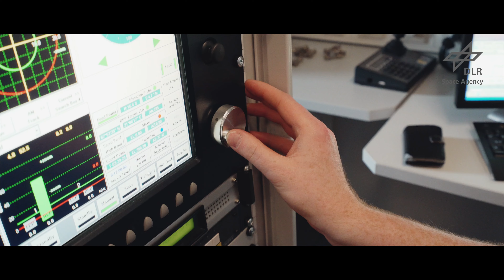Das Studierendenprogramm REXUS - Experimente auf Höhenforschungsraketen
Ein komplexes Raumfahrtprojekt während des Studiums auf die Beine stellen – von der Idee über die Planung und den Bau der Experimente bis hin zum Flug auf einer Forschungsrakete – das ermöglicht das deutsch-schwedische Programm REXUS/BEXUS (Raketen-/Ballon-Experimente für Universitäts-Studenten) der Deutschen Raumfahrtagentur im DLR und der Schwedischen Nationalen Raumfahrt-Agentur (SNSA). Die Raketen werden bei dem parabelähnlichen Flug eine Höhe von etwa 80 Kilometern erreichen, wobei für rund zwei Minuten Schwerelosigkeit herrscht.
Die Studierenden lernen dabei den vollständigen Ablauf eines Raumfahrtprojekts kennen, das mit der Idee und Planung beginnt und mit der Veröffentlichung der Ergebnisse endet. Dazwischen entwerfen, bauen und testen sie ihre Experimentausrüstung, nehmen aktiv an der Ballon- oder Raketen-Startkampagne teil, führen die Versuche während des Flugs durch und werten die gewonnenen Daten aus.
Informationen zum Programm REXUS und dem Studierendenprogramm BEXUS (für Ballon-Experimente)